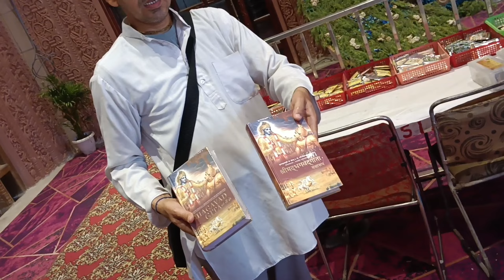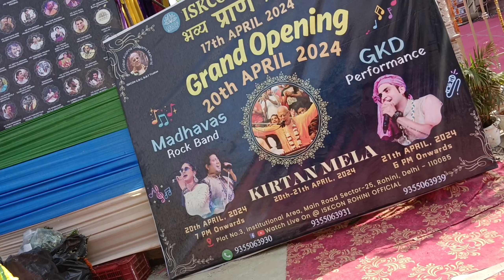iskcon temple rohini sector 25 | rohini iskcon temple live 😍